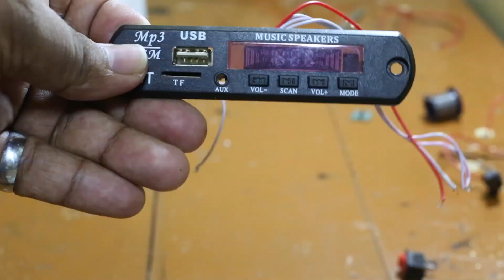How To Make A DIY Bluetooth Speaker At Home | Malayalam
How can we make a Bluetooth Speaker at Home with the help of theses components below? Stay Home Stay Safe.

Bluetooth mp3 player

Battery 4volts 1.5A